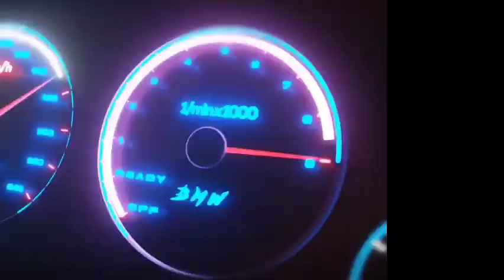cukurukuk EMPUK JERU ❗ efek supir belum mandi💥 Mod canter muatan real kayu log🪵 || MOD BUSSID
status KD DIVIDEO: NFTP (NOT FOR THE PUBLIC)

📌⚠️PW TERPISAH MENJADI 2 BAGIAN DIDALAM VIDEO, SIMAK BAIK-BAIK MULAI AWAL HINGGA AKHIR, RESIKO SKIP-SKIP DITANGGUNG PRIBADI❗
 TEMUKAN DI MENIT TERTENTU DAN RANGKAI TANPA TANDA SPASI MENGGUNAKAN HURUF KAPITAL SUSUN SESUAI MENIT DAN DETIK SAAT MUNCUL⚠️⚠️⚠️

📌⚠️PW IS SEPARATE INTO 2 PARTS IN THE VIDEO, LOOK CAREFULLY FROM BEGINNING TO THE END, SKIP-SKIP RISKS BY PERSONALITY❗
  FIND IN A CERTAIN MINUTE AND COLLECT WITHOUT SPACE MARKS USING CAPITALS CORRECT MINUTES AND SECONDS AS IT APPEARS⚠️⚠️⚠️

HANYA CONTOH(just an example)
PW: 2B
PW²: 3C

KEMUDIAN RANGKAI MENJADI 1(CONTOH)
Forgot password:
2B3C

📌BAGI YANG INGIN MENGGUNAKAN LIVERY, LINK DOWNLOAD LIVERY DI VIDEO ADA DIBAWAH INI:

🔺.LIVERY BY AL_CYBER_BORNEO21 OFFICIAL :
bagi yang ingin menggunakan livery link download ada dibawah, dan password ada didalam video: